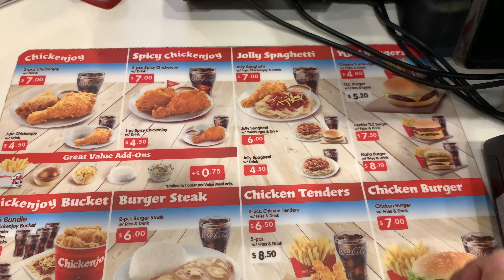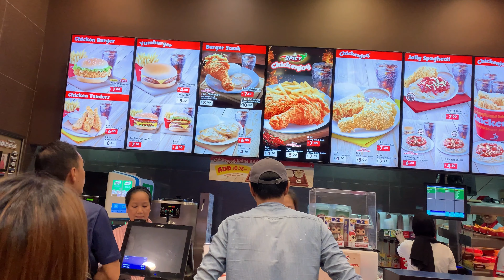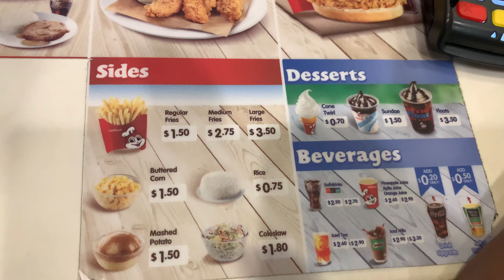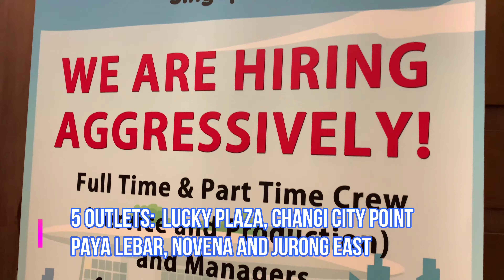Best Spicy Fried Chicken | World's Famous Chicken Joy | Jollibee Singapore | Chicken Joy Bucket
Jollibee opened its first food outlet here in Singapore year 2013 at Lucky Plaza.  Back then, you need to queue up for 2-3hrs before you can go inside the outlet but service inside is quick and accurate.

Luckily, they opened more branches at key locations here in Singapore and the nearest one to our house is at Changi City Point (Expo MRT). So whenever we miss Jollibee, we’d go to Changi City Point and get a big serving of Chickenjoy, much to our hearts’ content!

The 5 Jollibee outlets are the following:
Lucky Plaza Level 6
304 Orchard Rd
No.06-48A S(238863)

Lucky Plaza Basement 1
304 Orchard Rd
No.B1-38 Stall 14 S(238863)

Square 2
10 Sinaran Drive
No.01-07 to 12 S(307506)

Changi City Point
5 Changi Business Park Central 1
No.01-37/38 S(486038)

Paya Lebar Square
60 Paya Lebar Road
No.01-05/06/07 S(409051)

Jurong East MRT Station
10 Jurong East Street 12
No. 01-01 S(609690)